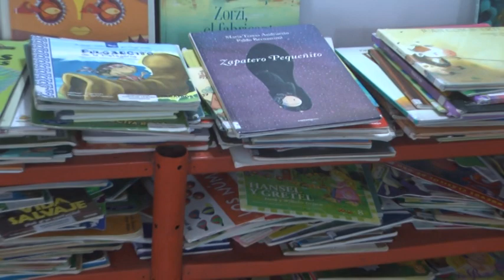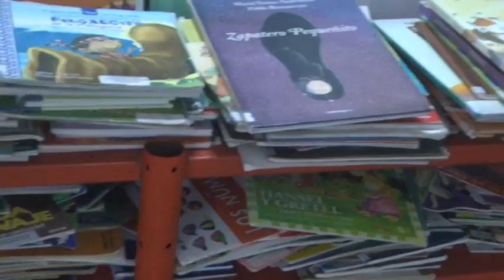CARINA BASSI - BIBLIOTECA CENTRO RIVADAVIA - CIERRAN SUS PUERTAS DURANTE LAS VACACIONES DE INVIERNO